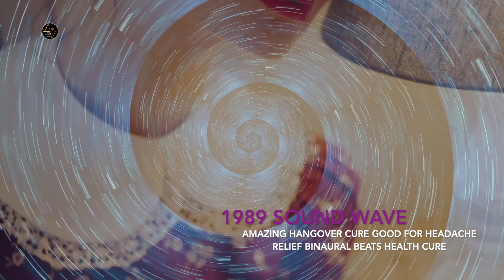AMAZING HANGOVER CURE GOOD FOR HEADACHE RELIEF BINAURAL BEATS HEALTH CURE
AMAZING HANGOVER CURE GOOD FOR HEADACHE RELIEF BINAURAL BEATS HEALTH CURE by 1989 sound wave

|| Recommended videos from 1989 sound wave ||

Love from 1989 sound wave ❤

@1989 sound wave.
1989 sound wave's channel is dedicated to bringing you the best free binaural beats, ambient sounds, sleep music and other relaxing audio. We feature the highest quality music from all around. Our videos are designed with embedded brainwave entrainment technology which make them great for stress relief and helping you relax.